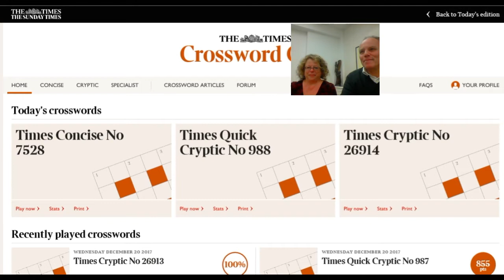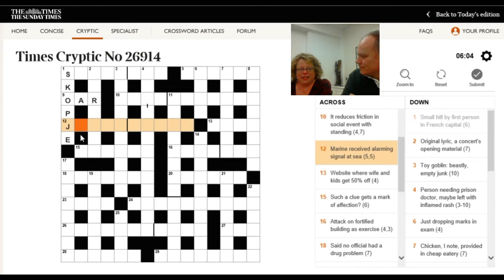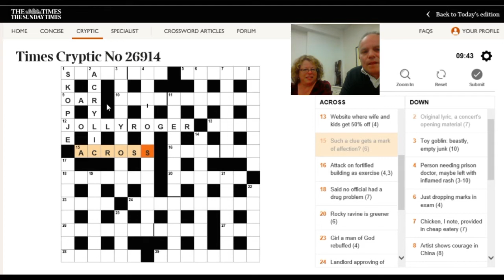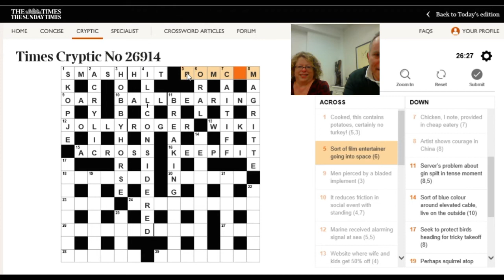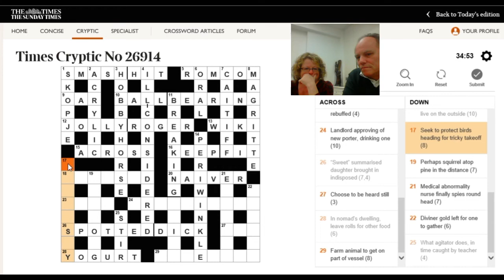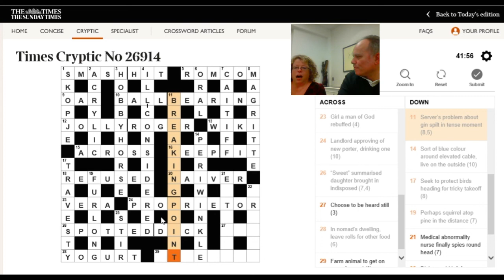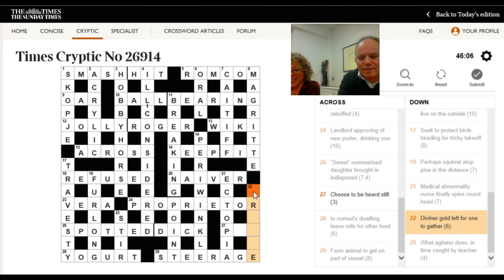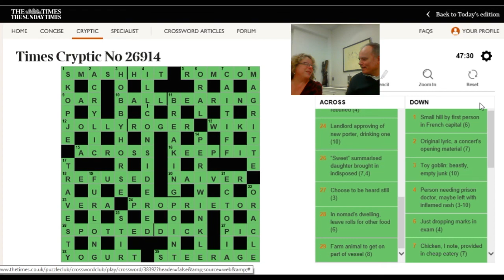Deb (& Mark) solve the Times crossword 21st December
Deb Amlen meets Mark Goodliffe to get some tips about solving cryptics